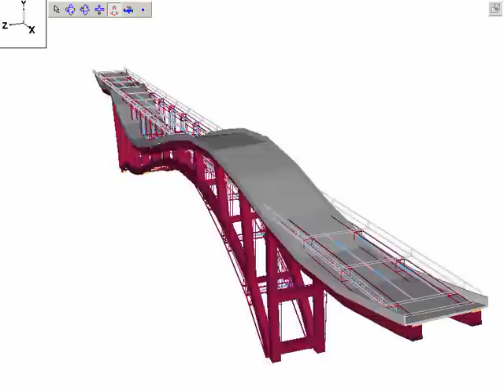Structural Analysis of an Arch Bridge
Structural analysis of a hypothetical arch bridge carried out using FORUM8 UC-win/FRAME(3D)